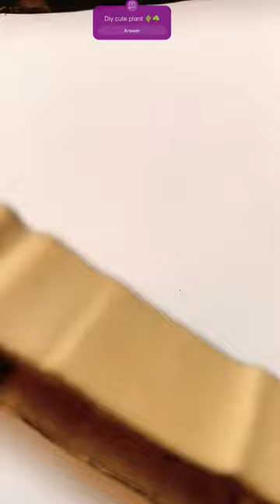Diy cute mini plant 🌵☘️🍫🔥🔥